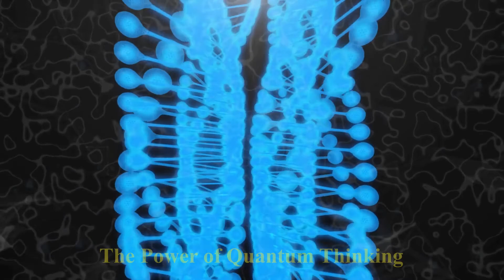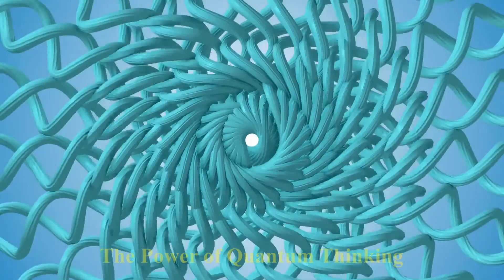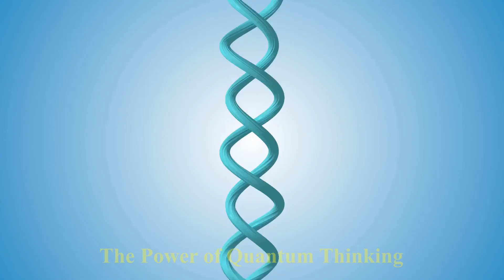285 Hz – 528 Hz frequencies to Reinforce your Health!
285 Hz – 528 Hz frequencies to Reinforce your Health!

We recommend listening to this video with earphones in order to get the maximum benefit of the healing sounds of the 285 Hz frequency. Listen to these sounds while you visualize your body strong and full of health and happiness. The happiest you feel, the healthiest your get, the more relaxed you live, the sturdiest your immune system. Never underestimate the power of the neurochemicals of happiness on your health, they are your best medicine!
The healing power of the 528Hz frequency has been known since Ancient times, but it has only been researched and recorded as late as the 20th Century.

An exposure to a 528 Hz acoustic tuning has shown itself to be calming, centring, energizing and most welcomed. The sounding vibrations fill the room embracing all surrounding space.
Frequency 528, relates to the note MI on the scale and derives from the phrase "MI-ra gestorum" in Latin meaning "miracle." Stunningly, this is the frequency used by genetic biochemists to repair broken DNA - the genetic blueprint upon which life is based.

The Content is not intended to be a substitute for professional medical advice, diagnosis, or treatment. Always seek the advice of your physician or other qualified health provider with any questions you may have regarding a medical condition. Never disregard professional medical advice or delay in seeking it because of something you have read or watched on this channel.
If you think you may have a medical emergency, call your doctor, go to the emergency department, or call your local emergency service immediately.